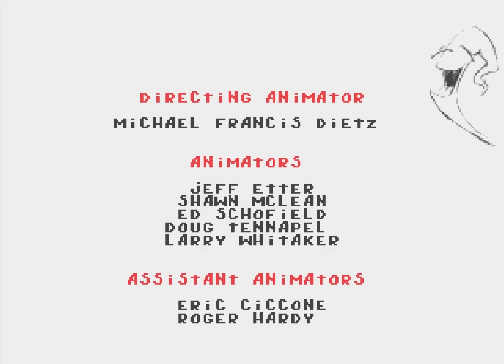Longplay of Earthworm Jim 2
Longplay of Earthworm Jim 2, played as the NTSC version on the Sega Genesis.  This game's version was released in 1996.

0:00:00 - Start
0:00:38 - Anything but Tangerines
0:06:23 - Lorenzo's Soil
0:12:46 - Puppy Love Part 1
0:17:48 - Jim's now a blind cave salamander
0:22:00 - Game Show
0:27:34 - The Flyin' King
0:29:19 - Puppy Love Part 2
0:35:26 - Udderly Abducted
0:44:36 - Inflated Head
0:47:17 - ISO 9000
0:51:55 - Puppy Love Part 3
0:57:50 - Level Ate
1:02:55 - Pizza Boss
1:04:00 - See Jim Run, Run Jim Run
1:05:43 - Ending + Credits